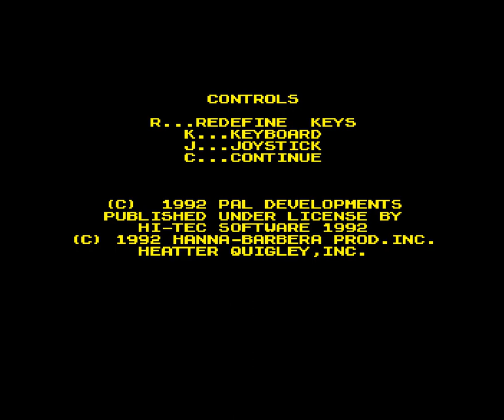WACKY RACES (Re-release) Walkthrough, ZX Spectrum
This is a re-release of Hi-Tec Software's game for the ZX Spectrum with two new alternative loading screens by Slider and Andy Green, and trainer options added made by SG-Team. Beta Disk version SCL and TRD files can be downloaded